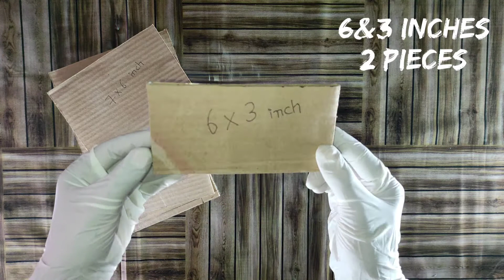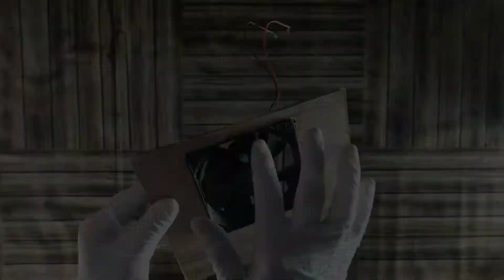How to make a Heater at home | घर पर हीटर♨️ कैसे बनाये 🤨 | Very easy | 20-25 watt power uses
YOU CAN BUY THE PRODUCTS I AM USING WITH THE HELP OF LINKS GIVEN BELOW :-

Tripod 1
Tripod 2
Tripod 3

Mic 1
Mic 2

Camera 1 (4k)
Zoom lens (18x)

Mobile camera 1
Mobile camera 2

Light used 1
Light used 2 You can try this project at your home in just 50₹ components
Try this and have a cold free winter